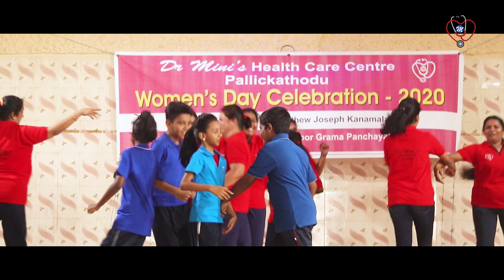zumba |Dr minis healthcare center |women's day